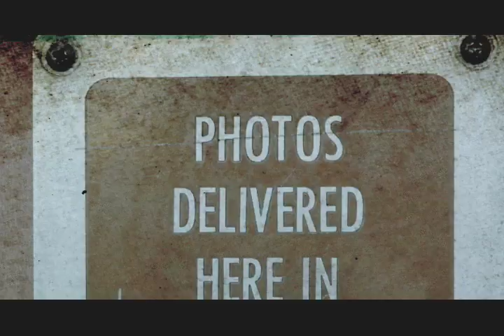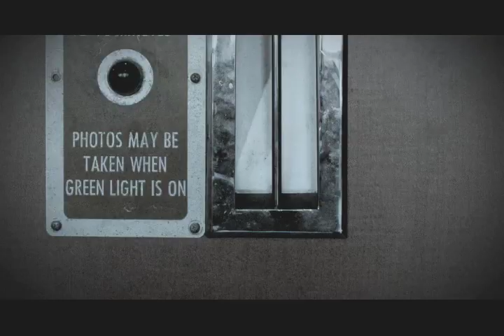Chili Cold Blood "See That Woman"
The music video for "See That Woman," by the band Chili Cold Blood.